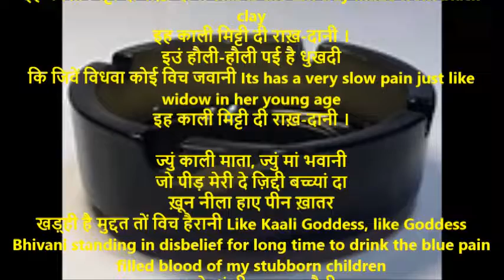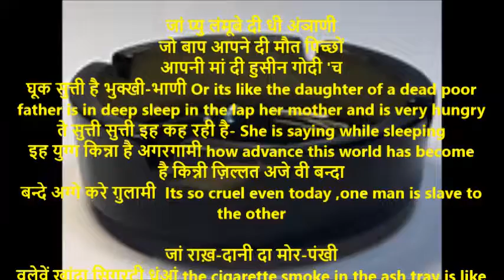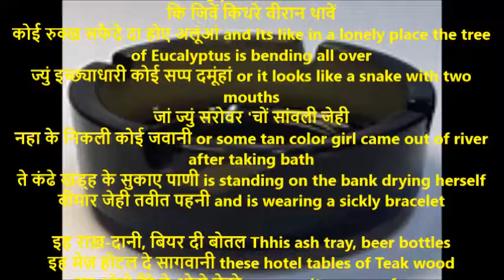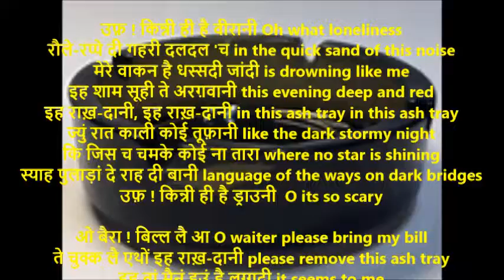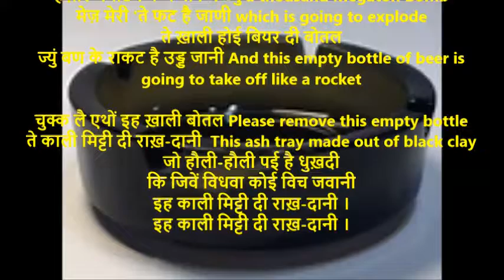Rakh Daani | राख़ दानी | Shiv Kumar Batalvi | Rakh Daani With English Translation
राख़ दानी
इह काली मिट्टी दी राख़-दानी This is the ash tray made from black clay
इह काली मिट्टी दी राख़-दानी ।
इउं हौली-हौली पई है धुखदी
कि जिवें विधवा कोई विच जवानी Its has a very slow pain just like widow in her young age

ज्युं काली माता, ज्युं मां भवानी
जो पीड़ मेरी दे ज़िद्दी बच्च्यां दा
ख़ून नीला हाए पीन ख़ातर
खड़्ही है मुद्दत तों विच हैरानी Like Kaali Goddess, like Goddess Bhivani standing in disbelief for long time to drink the blue pain filled blood of my stubborn children
फड़ के धूं दी अलफ़-हुसैनी
कोई पा के चोला हाए असमानी Some one is pulling it like the raga and are wearing a sky colred robe
बड़े ड्राउने जां पंछी वरगी
अक्खां मुन्दी ते हिक्क तानी It looks a dreadful birds with closed eyes and proud chest

जां प्यु लंमूबे दी धी अंञाणी
जो बाप आपने दी मौत पिच्छों
आपनी मां दी हुसीन गोदी 'च
घूक सुत्ती है भुक्खी-भाणी Or its like the daughter of a dead poor father is in deep sleep in the lap her mother
ते सुत्ती सुत्ती इह कह रही है- She is saying while sleeping
इह युग्ग किन्ना है अगरगामी how advance this world has become
है किन्नी ज़िल्लत अजे वी बन्दा
बन्दे अग्गे करे ग़ुलामी yet still one man is slave to the other

जां राख़-दानी दा मोर-पंखी
वलेवें खांदा सिगरटी धूंआं the cigarette smoke in the ash tray is like curling peacock feather
कि जिवें किधरे वीरान थावें
कोई रुक्ख सफैदे दा होए अलूंआं and its like in a lonely place the tree of Eucalyptus is bending all over
ज्युं इच्छ्याधारी कोई सप्प दमूंहां or it looks like a snake with two mouths
जां ज्युं सरोवर 'चों सांवली जेही
नहा के निकली कोई जवानी or some tan color girl came out of river after taking bath
ते कंढे खड़्ह के सुकाए पाणी is standing on the bank drying herself
बीमार जेही तवीत पहनी and is wearing a sickly bracelet

इह राख़-दानी, बियर दी बोतल Thhis ash tray, beer bottles
इह मेज़ होटल दे सागवानी these hotel tables of Teak wood
इह ओहो बैरे ते ओहो चेहरे same waiters same faces
इह ओहो बक बक ते कुत्ते खाणी and there is lot of noises
बेहे प्याज़ां दी बू पुरानी and old smell of Onion

उफ़ ! किन्नी ही है वीरानी Oh what loneliness
रौले-रप्पे दी गहरी दलदल 'च in the quick sand of this noise
मेरे वाकन है धस्सदी जांदी is drowning like me
इह शाम सूही ते अरग़वानी this evening deep and red
इह राख़-दानी, इह राख़-दानी in this ash tray in this ash tray
ज्युं रात काली कोई तूफ़ानी like the dark stormy night
कि जिस च चमके कोई ना तारा where no star is shining
स्याह पुलाड़ां दे राह दी बानी language of the ways on dark bridges
उफ़ ! किन्नी ही है ड्राउनी  O its so scary

ओ बैरा ! बिल्ल लै आ O waiter please bring my bill
ते चुक्क लै एथों इह राख़-दानी please remove this ash tray
इह तां मैनूं इउं है लग्गदी it seems to me
हज़ार मैगाटन बम्ब वाकन ज्युं a thousand Megaton Bomb
मेज़ मेरी 'ते फट है जाणी which is going to explode
ते ख़ाली होई बियर दी बोतल
ज्युं बण के राकट है उड्ड जानी And this empty bottle of beer is going to take off like a rocket

चुक्क लै एथों इह ख़ाली बोतल Please remove this empty bottle
ते काली मिट्टी दी राख़-दानी  This ash tray made out of black clay
जो हौली-हौली पई है धुख़दी
कि जिवें विधवा कोई विच जवानी